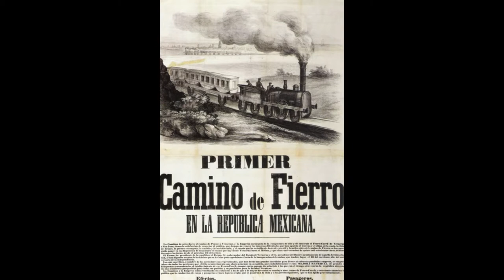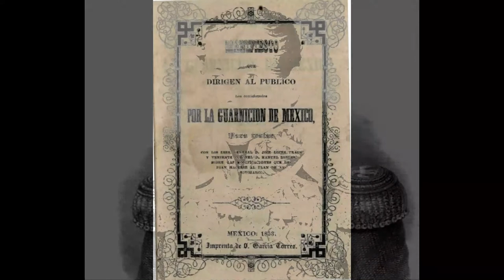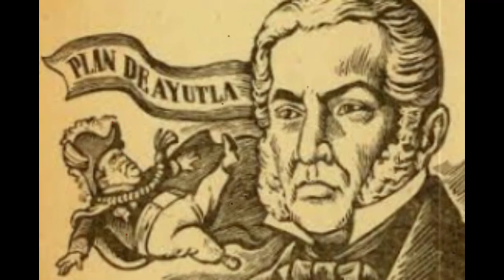Proyecto Azteca Capítulo 13: Te Cuento Como Fue La Segunda República Mexicana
La Segunda República Federal es el nombre con el que se le conoce al segundo intento federalista en la historia de México. Oficialmente llamada Estados Unidos Mexicanos, la república federal fue restaurada el 22 de agosto de 1846, cuando el presidente interino José Mariano Salas, expidió el decreto que restauraba la Constitución de 1824.

En este periodo, la república atravesó nuevamente un lapso caótico, marcado por una grave inestabilidad política que provocó varios conflictos internos como la Guerra de Reforma. Otros hechos históricos relevantes durante este periodo fueron la dictadura de Santa Anna, la Venta de La Mesilla y la promulgación de la Constitución de 1857.

Durante este periodo hubo dos conflictos internacionales; la conclusión de la invasión estadounidense, donde México se vio forzado a perder más de la mitad de su territorio a favor de los Estados Unidos y la invasión de Francia.

La República Federal duró casi diecisiete años, fue gobernada por 14 presidentes de los cuales sólo José Joaquín de Herrera concluyó su mandato constitucional. La República fue disuelta el 10 de julio de 1863 con el decreto de cambio de modelo de gobierno a una monarquía hereditaria, lo cual dio inicio al Segundo Imperio Mexicano gobernado por Maximiliano I.

Junto con el Imperio Mexicano, la Primera República Federal y la República Centralista, este período forma parte del llamado México Independiente, una etapa en la que México padeció gran inestabilidad política en el que se definió el régimen político que debía adoptar el nuevo Estado.